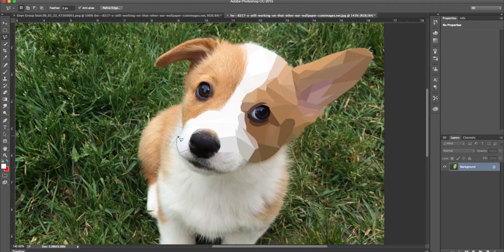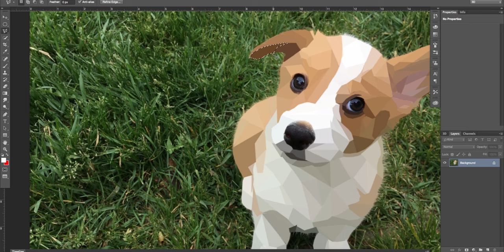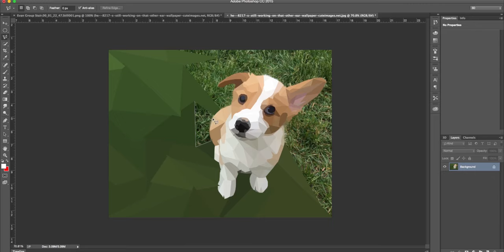Low Poly Puppy - Photoshop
You know what just do what ever you do as always.